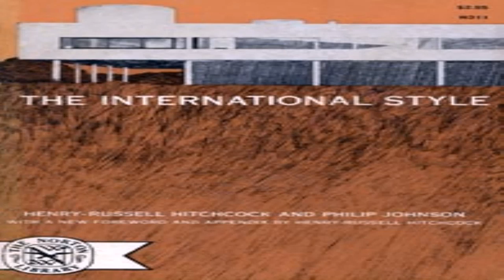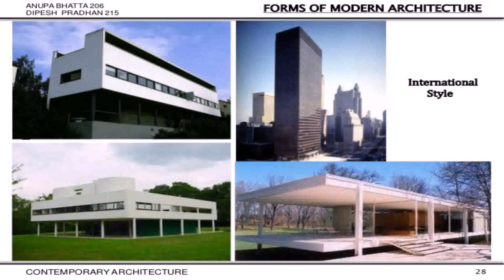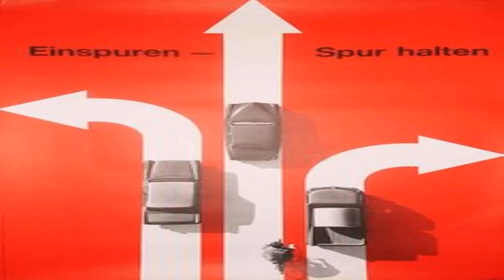International Style House History (see description) (see description)